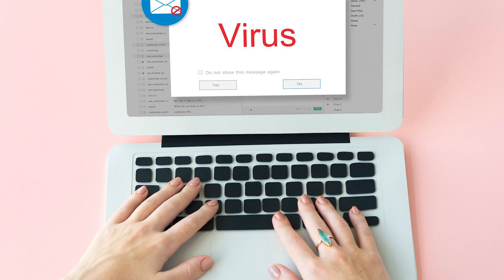ไวรัส คอมพิวเตอร์ ตัวแรกในโลก เกิดจากอยากแกล้งเพื่อน!